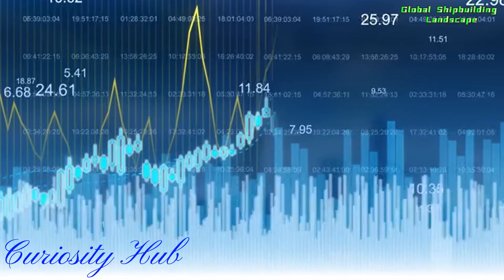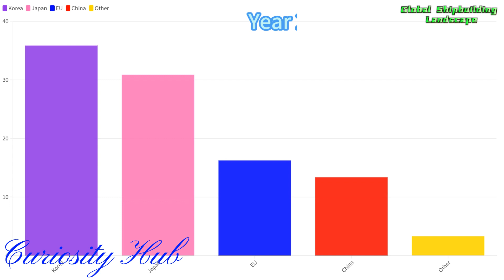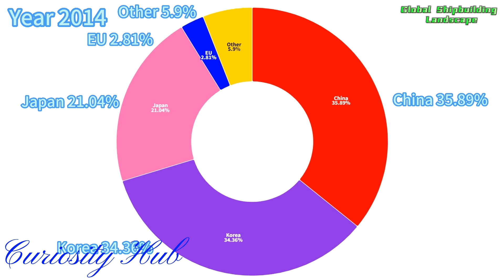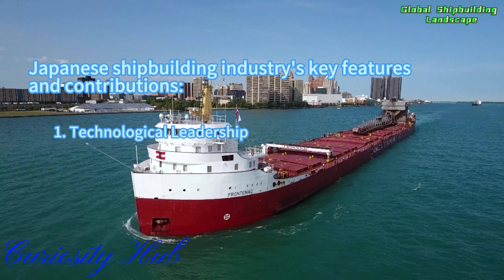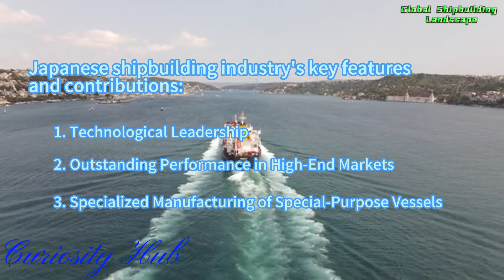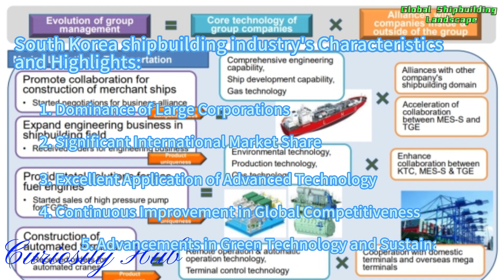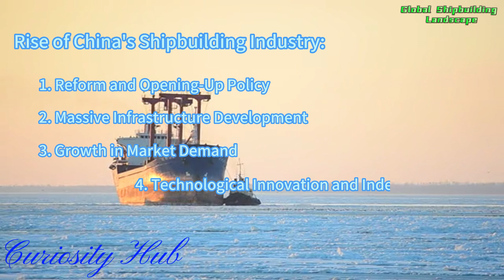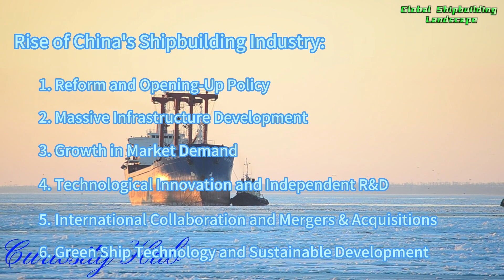Global Shipbuilding Landscape: A Comparative Analysis of China, EU, Japan, and South Korea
In the past two decades, the center of gravity in global shipbuilding has shifted to Asia. Particularly with the rise of China's shipbuilding industry, the world shipbuilding landscape has evolved into a tripartite structure dominated by China, South Korea, and Japan.